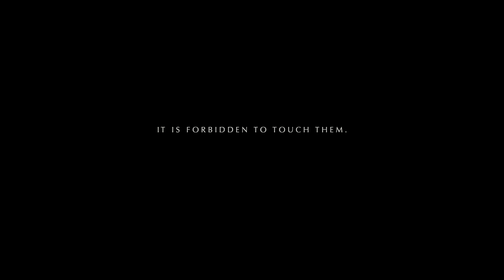Untouchable - Trailer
Aiqualia Films presents
a short film written and directed by Jay Parupalli.

In 1949 India, an 'untouchable' girl dreams of going to school like the rest of the children in her village, even though people of her 'caste' are considered impure and forbidden to even touch others.

This trailer, published in 2016, successfully raised funds to finish the remaining production. The post-production was completed in April 2018.